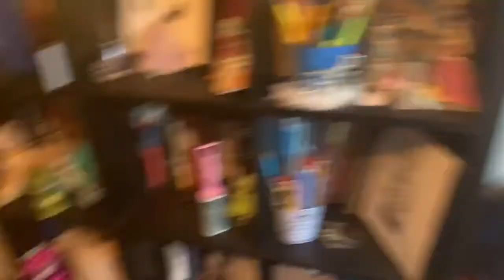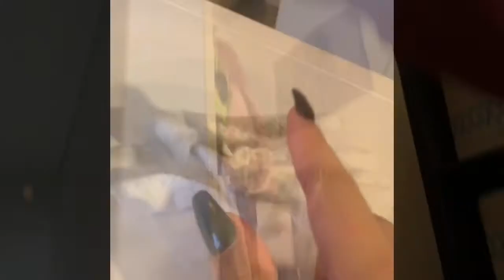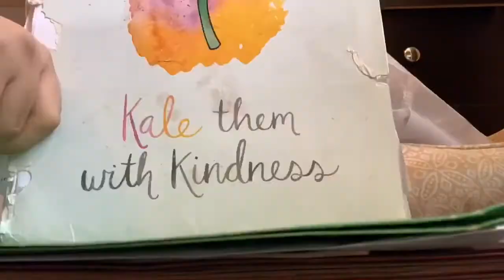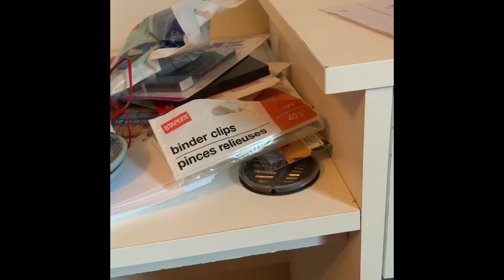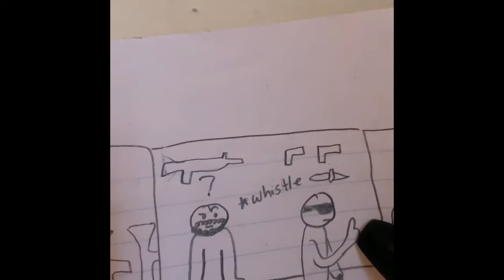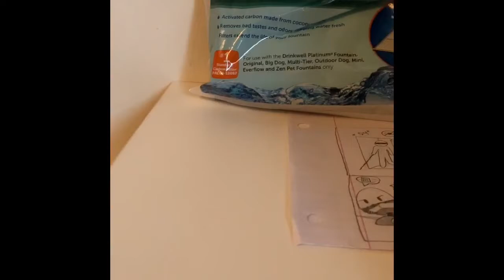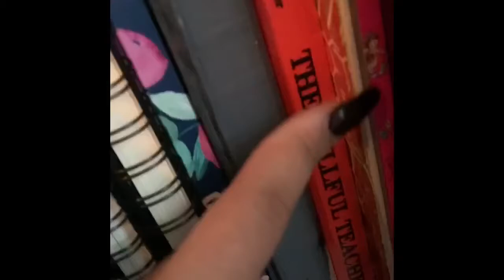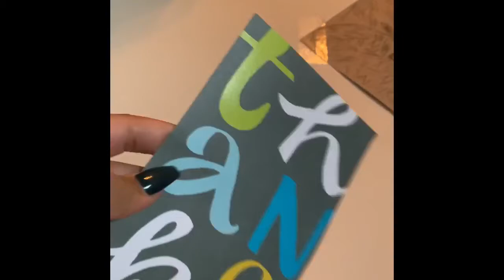Transforming My Room on a BUDGET - Girl Alert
In Today’s video Mariet cleans her room, and Decorate. Hola! Mi nombre es Francia. Me encanta hacer Manualidades, Maquillaje, Cuidados para la Piel, Limpiar. Espero que te guste este canal y me dejes un comentario abajo ☺️...